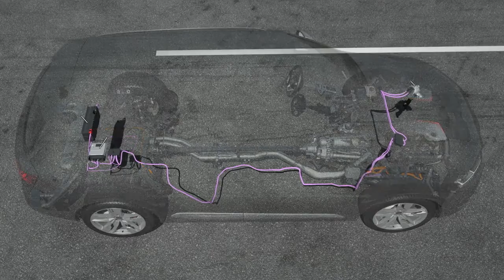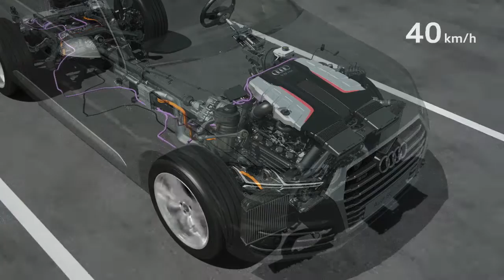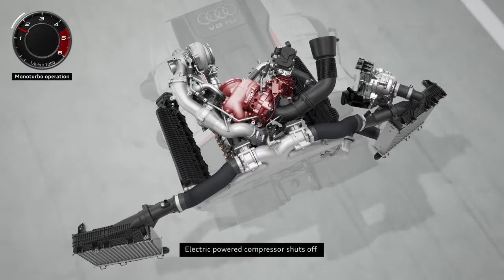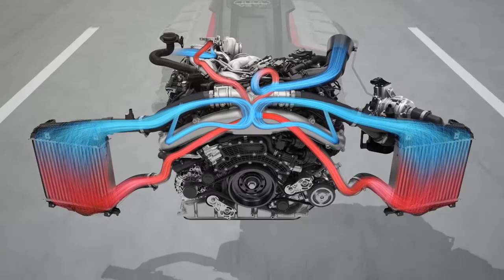Audi SQ7 - napęd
Jak działa silnik wspomagany przez dwie turbospręzarki i elektrycznie napędzany kompresor? Więcej o Audi SQ7 TDI